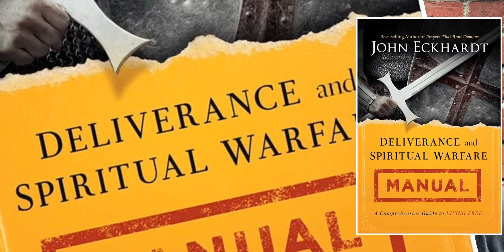“Our Journey To Freedom... From Porn Addiction” Carlos’ Testimony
This is part one of Carlos and Desiree’s story of freedom from pornography. The road to recovery was not easy, but there was hope as they leaned on God’s Grace, determined themselves not to give up, and put in the work necessary to overcome. In their words, you too can overcome and find freedom! Let’s take a look...